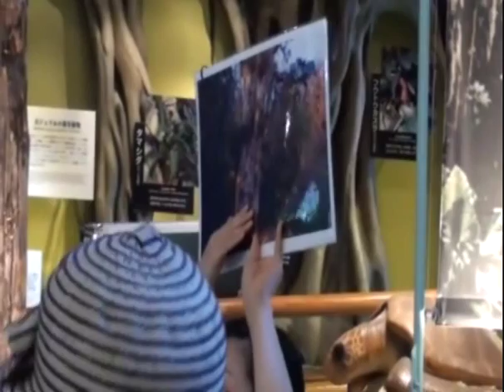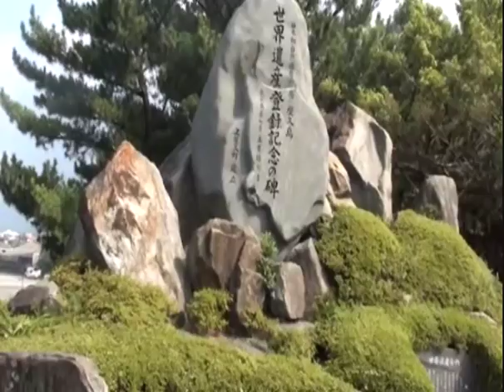2014 07 29屋久島の旅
一度台風で中止になった屋久島の旅も月末に決行することになり参加した。１日目は快晴。２日目は小雨時々曇り３日目は１２号台風が来て、観光中止早々に帰宅の忙しい旅でした。
２日目の観光したところを纏めてみました。